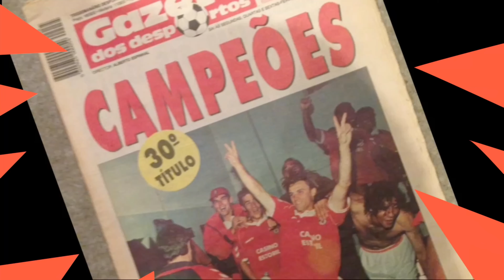BENFICA-REVISTA IMPRENSA: 4 Dezembro GLORIOSO VOLTA A DESILUDIR E ADEPTOS PERDEM A PACIÊNCIA! 🦅🔴⚪️